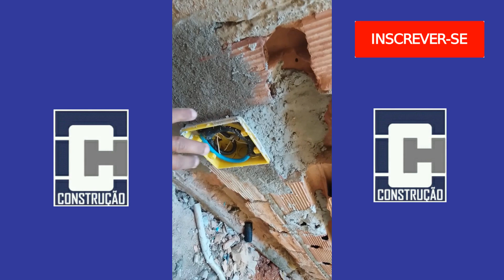Reforma Eletrica v.05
Nesse video daremos inicio a uma series de videos onde fizemos uma reforma eletrica residêncial com troca de cabos rígidos por flexiveis e correção do dimencionamento  dos cabos instalação de qdç mais aterramento entre outros muitos B.o.s para resolver confira essa serie vem com a gente.